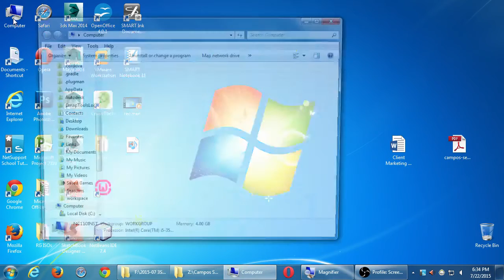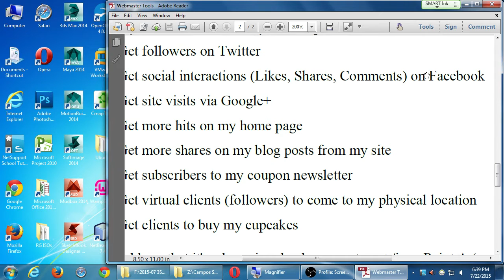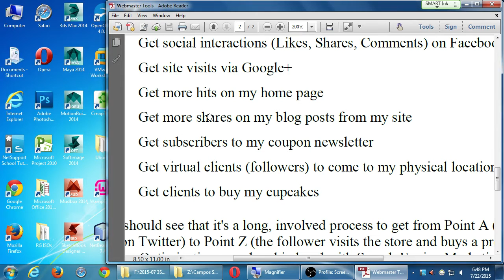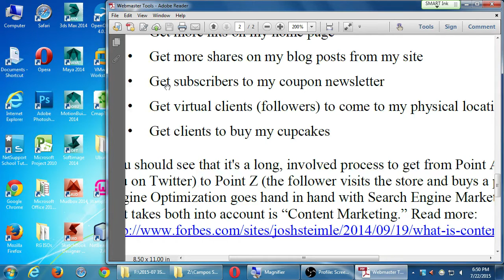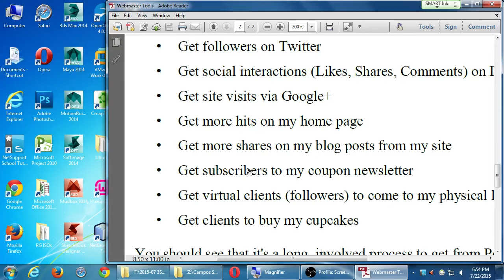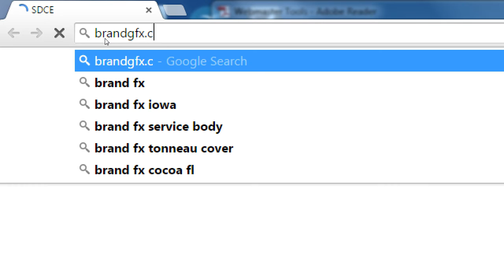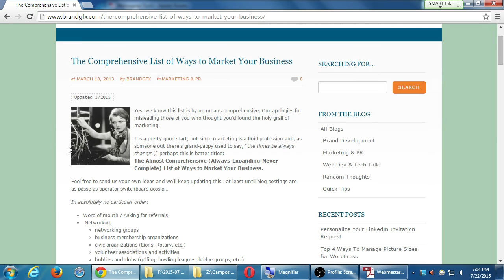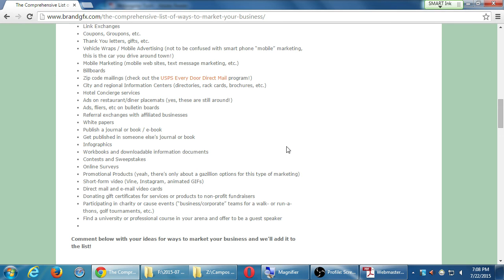SDCE SEO 2015 07 22 B